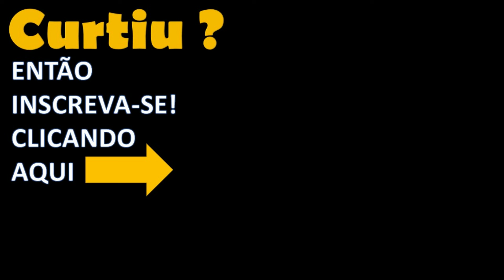CONHEÇA O MITO DE PANDORA E PROMETEU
Narração: Mario Vasconcelos

Prometeu era um titã conhecido por sua astúcia e simpatia pela humanidade. Ele ficou famoso por roubar o fogo dos deuses e oferecê-lo aos humanos, permitindo-lhes progredir, criar civilização e ter calor. Seu ato de benevolência enfureceu Zeus, o rei dos deuses, que queria manter o fogo exclusivo do reino divino.

Como punição por seu desafio, Zeus amarrou Prometeu a uma rocha onde uma águia, ou em algumas versões, um abutre, visitava diariamente para devorar seu fígado em regeneração, infligindo tormento eterno.

Pandora, criada pelos deuses, era uma bela mulher agraciada com presentes de cada divindade. Ela foi enviada como punição à humanidade como vingança pelo ato de Prometeu de dar fogo aos mortais.

Zeus deu a Pandora uma caixa (muitas vezes chamada de jarra) como presente, mas avisou-a para nunca abri-la. Dominada pela curiosidade, Pandora finalmente abriu a caixa, liberando involuntariamente todos os males e misérias que estavam confinados dentro dela. Ao fechar o recipiente às pressas, uma coisa permaneceu dentro dele: esperança. Este foi o único conforto que restou à humanidade em meio aos problemas desencadeados.

Esta história reflete temas de curiosidade, as consequências da desobediência e a natureza ambígua da esperança em meio ao sofrimento.

Ambas as histórias destacam as consequências de desafiar a autoridade dos deuses e a relação entre os poderes divinos e os seres mortais na mitologia grega.

CRÉDITOS
*** TEXTO ***
Extraído de "O LIVRO DA MITOLOGIA", Thomas Bulfinch